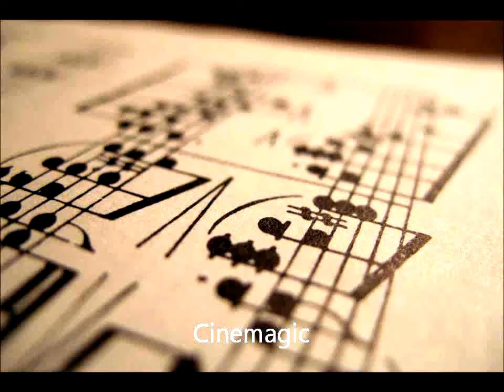Cinemagic: A Compilation of Some of Hollywood's Greatest Film Scores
Hello my fellow film score addicts! I inherited this track a few years ago from a friend and absolutely adore the compilation, but would like some assistance identifying what scores comprise this entire work of art. I've been able to figure out most, but I figured it would be fun to work communally on this. So, when you listen and recognize the film the music from which the music derives as well as the composer, go ahead and put the information in the comments box. Please be sure to include the start time of each particular piece. Thanks and enjoy!